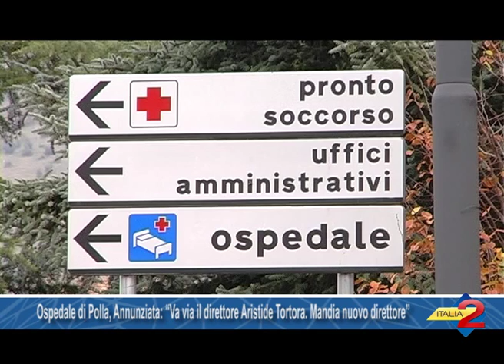Ospedale di Polla, Annunziata: “Va via il direttore Aristide Tortora. Mandia nuovo direttore”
Ospedale di Polla, Annunziata: “Va via il direttore Aristide Tortora. Mandia nuovo direttore”. 07/07/2015